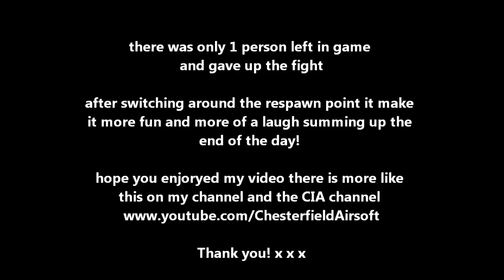pond war 2nd june 2013